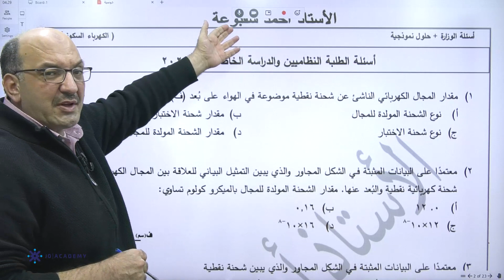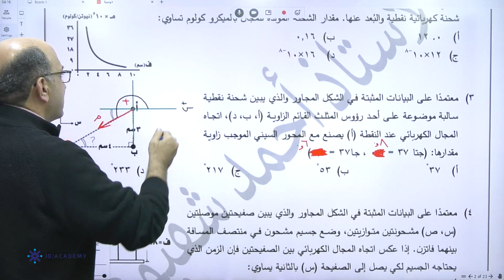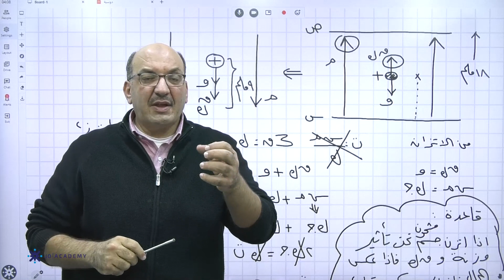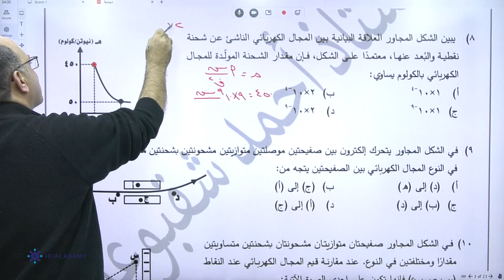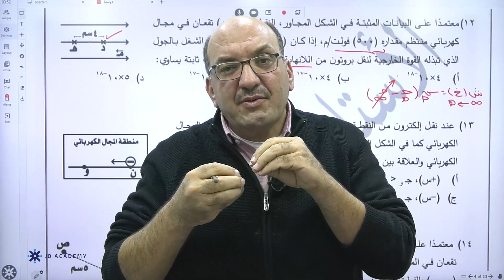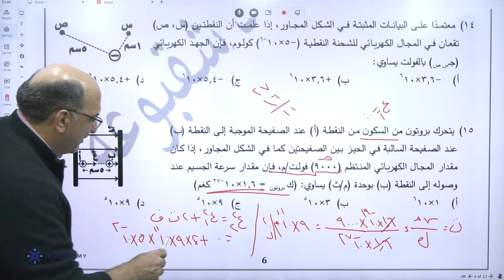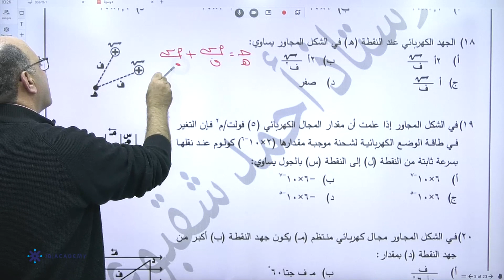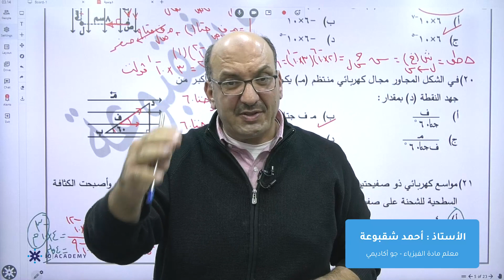الحصة الاولى حل اسئلة وزارة فيزياء مع الأستاذ أحمد شقبوعة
لمتابعة باقي الحصص و للمزيد من المواد بإمكانكم متابعتنا على منصة JO ACADEMY من خلال موقعنا :